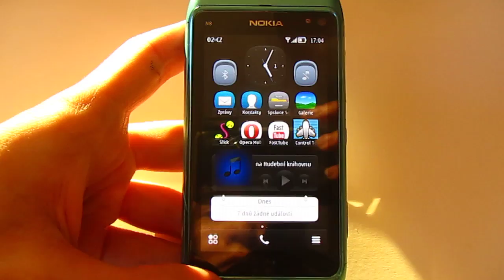Nokia 808 theme effects on N8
I tried theme effects from new 808 to my N8. They looks clean and smooth.